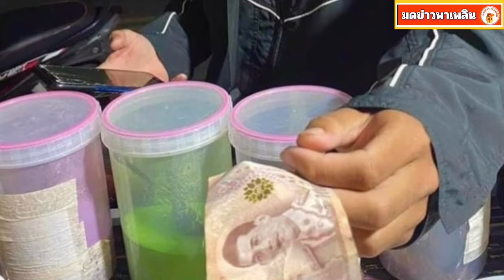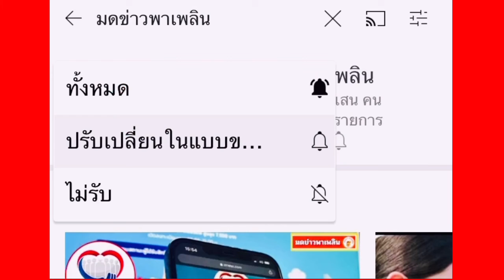สาวสั่งอาหารผ่านไลน์แมน จะจ่ายแบงค์ร้อย แต่หยิบผิดเป็นแบงค์พัน